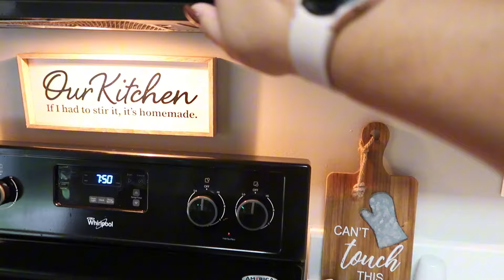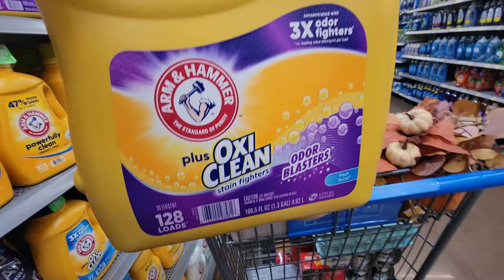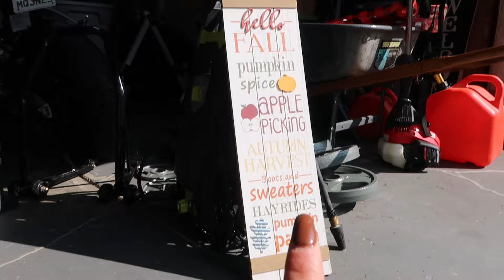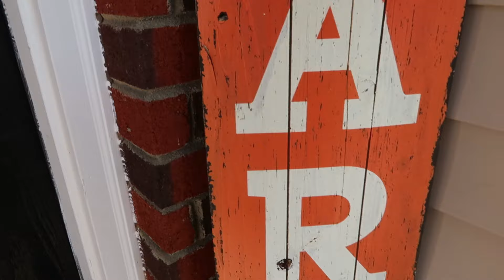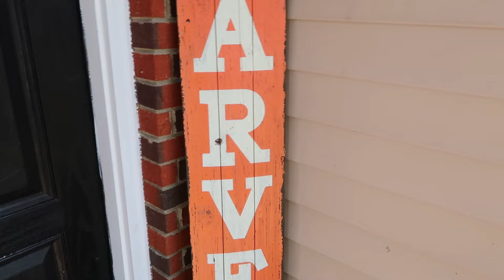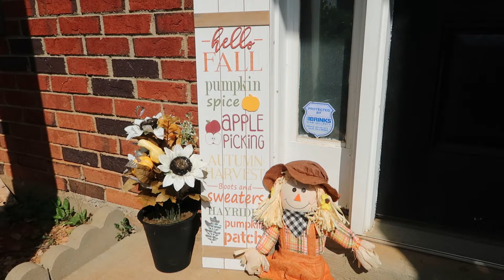🍂Empezando a decorar mi casa de OTOÑO 🥰🍂 comprando decoración de 🍁🤩limpie mi 🚙Haul del mercado 🛒etc.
Dale 👍
Subscribete 👇
Y déjame tu comentario 👇😉

PARA COLABORACIONE O NEGOCIOS ENVIAME UN CORREO

           🖌Brochas de maquillaje🖌

                afg66657

💅GELES DE MADAM GLAM💅
         AndreaSalas35

 / andy.salas.3.  .

 / andrea_sala.  .

chaparritas88